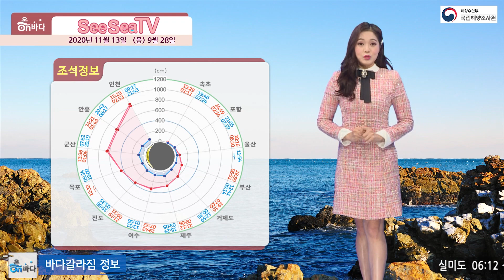[See Sea TV] 11월 13일 바다가 대조기를 맞이할 준비를 하면서 유속이 점차 빨라짐/ 해양예보 On바다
▶ 기사 원문 :
국립해양조사원에서 전해드리는 See Sea TV입니다.
오늘도 하늘의 표정은 밝습니다.
중부지방은 오전에 한때 구름 많겠으나,
오후부터 개면서 전국이 맑겠는데요.
바다도 안정적입니다.
전 해역 0.5m 안팎으로 물결 잔잔하겠고
바람도 강하지 않아 원만한 해상활동을 할 수 있겠습니다.
다만 바다가 대조기를 맞이할 준비를 하면서
유속이 점차 빠르게 흐르겠고
바닷물의 높이도 높아지니까요.
해상활동하실 분들은 참고하시기 바랍니다.

오늘 아침은 평택당진항에서 시작하시죠.
보시다시피 어제에 이어 오늘도 당진항은
해무가 끼어있는 모습입니다.
88%가량의 해무로 시야가 흐리겠는데요.
다행이 이 해무는 정오에 모두 사라지면서
맑은 하늘 올려다보실 수 있겠습니다.

다음은 부산 해무관측소입니다.
시야가 확 트여있네요.
하늘은 파란색, 빨간색이 서로 어우러져
장관을 이루고 있는데요.
오늘 부산의 바다는 평화롭습니다.
물결 0.3m로 잔잔하고 나뭇잎이
살랑거릴 정도의 바람이 불겠습니다.

마지막 CCTV는 에메랄드빛으로 유명한 제주,
모슬포항 알아봅니다.
얼핏 봐도 물결이 잔잔합니다.
바람도 초속 2m로 약하게 불겠는데요.
제주도 역시 맑은 날씨 이어지겠고
물의 온도는 21도로, 다른 해역에 비해 수온이 높습니다.

이어서 조석정보 알아보시죠.
대조기가 다가오면서 만조시 바닷물의
높이도 점차 더 높아지겠는데요.
안흥의 고조는 627cm로 예상되고요.
이는 전날 보다 약 63cm 높아진 수치입니다.

천수만에서 조류정보 보시면요.
오전 8시 35분경 물의 흐름이
가장 약해지는 전류가 나타나고,
오전 11시 6분경에는 조류가
가장 빨라지는 최강유속이 나타납니다.
이때 유속은 3.1노트로 예상되고요.
이 시각 이후부터는 조류의 세기가 점점 감소해서
오후 2시 30분경 다시 한번 전류가 나타나겠습니다.
이어서 주간항행정보 전해드립니다.

국립해양조사원에서 전해드리는 11월 셋째 주 주간항행정보입니다.
먼저 항행통보 정보입니다.
한국수산자원공단 서해본부는
서해안 말도항 부근에서 수로측량을 실시합니다.
기간은 11월 16일부터 18일까지입니다.
항해 및 조업 선박은 수로측량선에 주의하여 안전운항 하시기 바랍니다.

국립해양측위정보원에서 운영 중인
장거리무선항법시스템 코리아 로란C체인의 기능이
러시아 우수리스크 송신국의 정기점검으로 정지됨을 알려드립니다.
운영중지 일시는 11월 18일 오전 6시부터 11월 21일 오전 6시까지입니다.

남해안 광암항 부근에 공사용 등부표가 신설되었습니다.
표지명은 '주도항 창암A호등부표'외 2기이며,
등질은 단섬광의 황색인데요.
광달거리는 7해리, 황망대형의 구조입니다.
항해 및 조업 선박은 참고하시기 바라며,
자세한 정보는 국립해양조사원 누리집에서 확인하시기 바랍니다.

이어서 항행경보 정보입니다.
합동참모본부는 서해안 연도항 부근 해역에서 해상사격훈련을 실시합니다.
훈련일시는 11월 16일에는 18시부터 20시까지고요.
11월 18일은 17시 30분부터 18시 30분까지입니다.

합동참모본부는 동해안 강릉항 부근에서도
동일한 훈련을 실시하겠는데요.
일시는 11월 17일 하루, 10시부터 18시까지입니다.

동해안 감포항 중심반경 2마일 이내에서도 동일한 훈련이 실시됩니다.
훈련일시는 11월 17일, 18시부터 22시까지입니다.
자세한 정보는 국립해양조사원 누리집에서 확인하실 수 있으며,
항해 및 조업 선박은 훈련구역에 접근금지 하시기 바랍니다.
11월 셋째 주 주간항행정보였습니다.